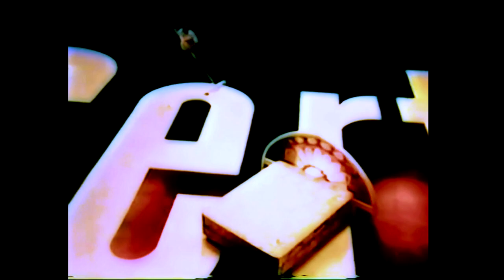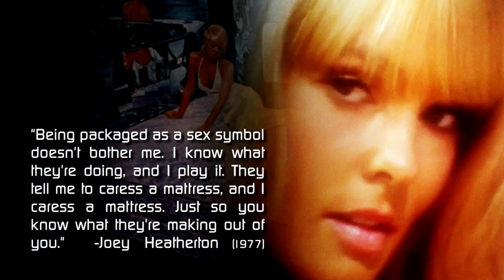FORGOTTEN Sexy 70's Stars: Joey Heatherton "Perfect Sleeper by Serta" [REMASTERED]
Joey Heatherton was the fantasy girl for the last of the Baby Boomer generation (or a serious curiosity for impressionable young boys of the 1970s).

She had her own interpretation of what was known as the 'Marilyn Monroe Sex Kitten' portrayal - having complete vocal control (i.e. "sexy whispers") and a "built" to match, according to Dean Martin in this video - to achieve her mastery of being a seductive 'temptress' - and her sexy dance moves and eroticism chilled the spines of network censors, who were also upset at the symbolism associated with the bed mattress, not to mention the amount of cleavage exposed. Even today, the 'mirror' commercial easily resembles the sleazy "Honeymoon Suites" of old-school 'adult' motels.

Joey was the daughter of vaudeville song and dance man, 50's TV Kid Show host, radio personality and raconteur Ray Heatherton. She got her start as a teen as an understudy in "The Sound of Music" on Broadway. Her TV debut was on the Kraft Music Hall with Perry Como, as a regular, acting like a crazed schoolgirl - gaining notoriety. She also danced on ABC's Hullabaloo and appeared singing and dancing on many "Dean Martin Show" episodes.

Around 1969, the advertising agency for the Serta Mattress Company, D'Arcy MacManus and Masius (then became DMB&B, now owned by Publicis),  created one of the most memorable (and successful) advertising campaigns in television history - starring Joey Heatherton all sultry as she lay atop Serta mattresses in her gowns that resembled negligees, and caressed
the springs to demonstrate their responsiveness (yes, they would rise right up beneath her
touch).

Serta's mattress would lift Heatherton like a magic carpet into the sky and spin her
through a surreal dreamscape of whirling daisies and misty backdrops. It was these hallucinatory "trips" of the early seventies in which the kittenish Heatherton was most memorable.

In a voice both husky and sweetly inviting, she sang:

(Perfect Sleeper, Perfect Sleeper, Perfect Sleeper by Serta)

"Now, instead of counting sheep
You can count on a good night sleep
Be a perfect sleeper,
Buy a Perfect Sleeper by Serta!"

"But the real heat in those commercials came from Joey's performances," says Tom Prchal, then an account executive for Serta at the D'Arcy McManus & Masius agency, which created the ads. "Joey was a quiet and unassuming woman who would show up on the set in blue jeans and sweaters. But when the crew put on the playback music and the cameras began to roll, she really came alive! It's as if someone had given her a magic potion."

That quote can be witnessed in this video, as not only will you see the two famous Serta TV ads, but you will get to see a fixed-up film relic, "Serta presents Behind The Scenes with Joey Heatherton and Perfect Sleeper" that was faded 'Eastmancolor pink' - now spruced up slightly with more color-tones pulled out of the crummy film. (Gotta love how "Perfect Sleeper" is 'humanized' in the film - - "And now a lighting check for Perfect Sleeper").

But the BEST, personally, is the JINGLE!  My research has yet to discover the composer or production house that hired the session musicians and vocalists, but what a jingle! Funky, disco-ey before there was Disco - and a groovy arrangement that is extremely fine-tuned. The background tracks are even more interesting in their instrumentation.

Throughout the 1970's, Joey had a short-run summer-replacement show on TV with her father in "Joey & Dad", appeared as a headliner in Las Vegas, and capped her career by co-starring in "The Happy Hooker Goes To Washington" (1975) sharing the billing with none other than George Hamilton (which should tell you what kind of movie that was).

Heatherton sang and gyrated until the recession of the mid-'70's brought hard-sell
commercials back into vogue - and their "star with rare talent and abilities" got kicked to the curb like a bedbug filled dirty motel mattress.

Her TV appearances would eventually dry up along with the "Variety Show" genre that was fading fast by the late 1970's, giving less exposure to her creative talents "few other people in the world possess..."

As for Joey, she's still around in 2019. Word had it in the 70's, she was actively looking for offshore tax shelters for her recording, music, and Serta money - "Whooh!".

P.S. I purposely avoided the 'scandals' that made Heatherton fodder for the supermarket tabloid rags of the times.

P.P.S. Today, Cascade Studios in L.A. has the "Showcase" room available for rent for under $50 an hour for your band - and the canvassed arched ceiling looks unchanged since this commercial was produced there, however I'm sure the huge space has been cut-up for multiple rooms in the space - and the remaining 'Showcase' room probably could only get the letters 'S' and 'e" of "Big Logo" in what's left of that original space...Might even be closed for all I know. "Hi, I'll have the Joey Heatherton Room"... They have no clue.